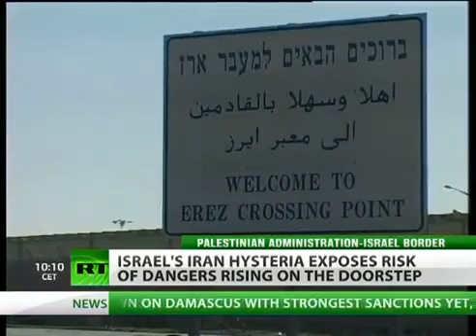Israel's Iran hysteria fogs real foes Feb 28, 2012)